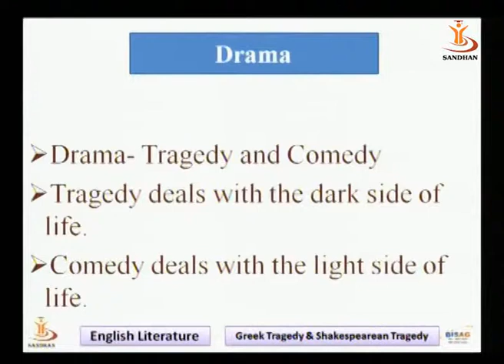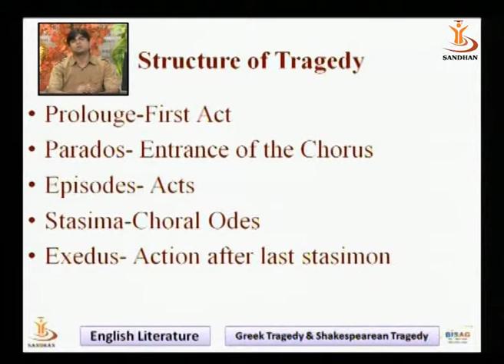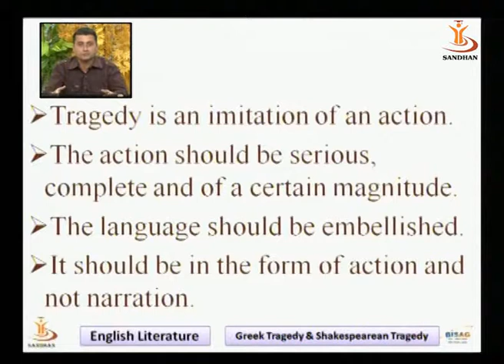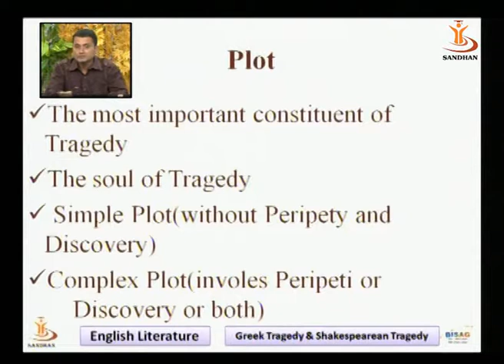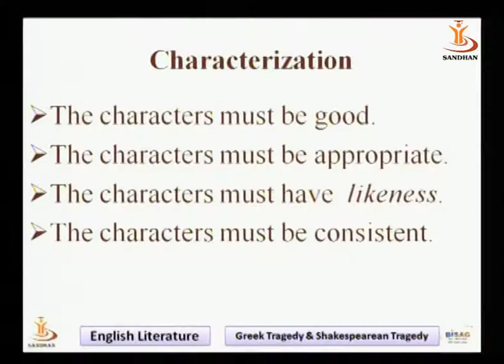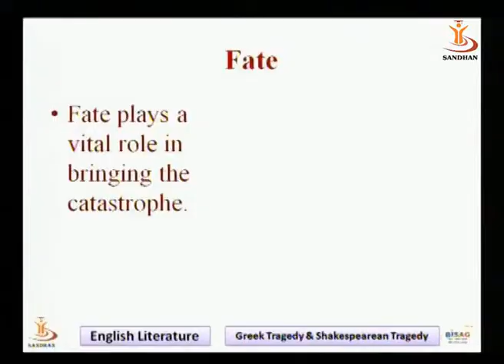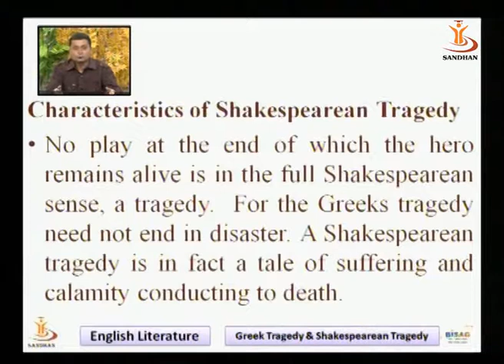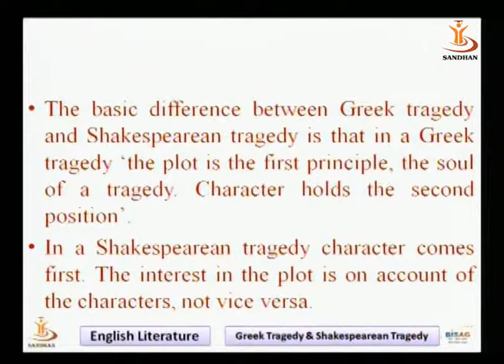Greek Tragedy and Shakespearean Tragedy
Gujarat